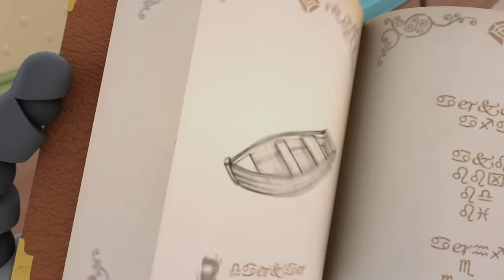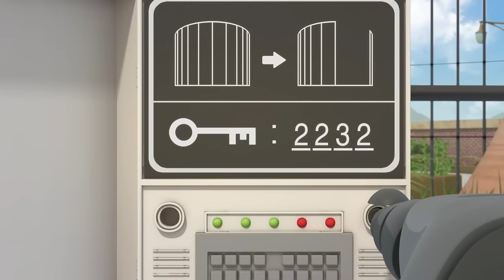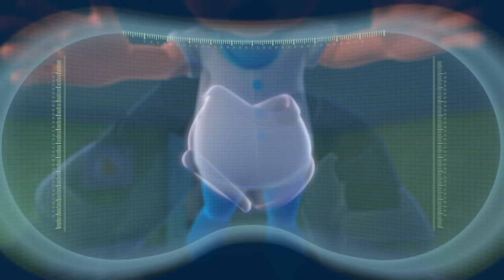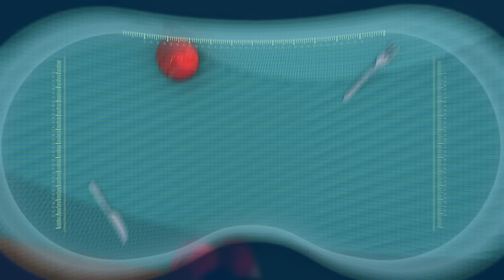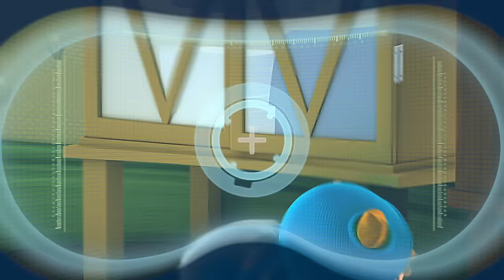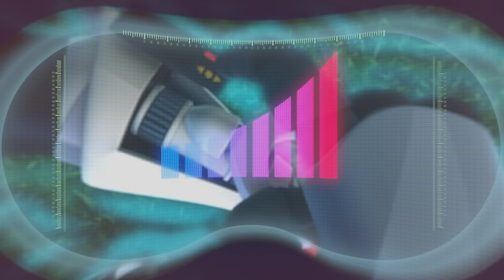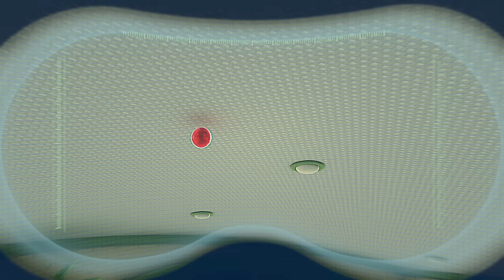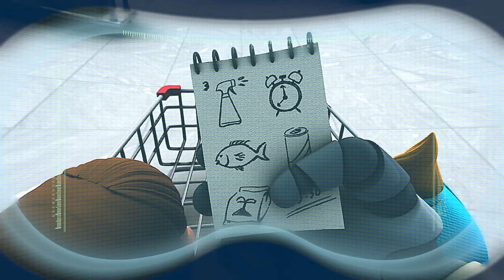9 HOURS OF ARPO The Robot 🤖 - Mission Moo Moo | Moonbug Kids TV Shows | Cartoons For Kids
🤖 News reporter Debbie interviews Arpo at a military base. Arpo, the last surviving commando robot is about to get terminated if he doesn’t get new job. Accidentally he follows Debbie and saves Dilovelys…And gets hired as a nanny.

Arpo might seem scary but he isn't some top secret government's project, he is just a harmless housekeeper; one who unfortunately finds himself working for the wackiest family known to mankind. His main job is to look after the impossibly absent-minded adults, clean up after the meddling nine-year-old boy and most of all, survive Baby Daniel (a little trouble magnet.)

Moonbug Kids TV Shows is the home of all your favourite cartoon TV shows with full episodes! Join the Supa Strikas football squad, Boboiboy and his super friends, Arpo the robot and Mr Bean on all of their exciting adventures.

00:00 Intro
00:09 Mission Moo Moo
11:04 Camera Shy
21:33 Arpocatabra
33:49 Run for Your Life
44:28 Germ War
56:01 Baby Naptime
1:07:15 Knock Knock Who’s where
1:18:19 Boy In The Bubble
1:29:13 Got Milk
1:40:43 Running on Empty
1:51:35 At the Zoo
2:03:11 No No Nannybot
2:13:59 Rise of the Machine
2:24:24 Squirrel Madness
2:34:45 Sound of Smoothie
2:45:06 Peekabooboo
2:55:35 Machine Washable
3:05:52 Fiddling On The Roof
3:16:10 Your Wish Is My Command
3:26:49 Bath Time Blues
3:37:16 Helicopter Havoc
3:47:36 Hide and Seek
3:58:05 Frog in your throat
4:08:25 Sleepwalker
4:19:08 Water Woes
4:29:25 Remote Remote control
4:39:44 ET
4:50:21 Baby Bob
5:00:43 Rocket By Baby
5:10:50 Jumping Hiccup
5:21:12 Handle The Tooth
5:31:21 Master Of Household-Fu
5:41:39 Egg Of Dragon
5:52:02 The Big Leap
6:02:18 Save The Kids
6:12:33 Flower Power
6:23:06 Stuck On You
6:33:27 Plant Vs. Robot
6:44:50 Robot On The Run
6:55:23 Emma Takes The Cake
7:05:55 Fist full Of Ducklings
7:16:20 Daniel’s New Bed
7:26:50 Of Course You Realize
7:37:16 Influenza
7:47:51 Robot Over The Rainbow
7:58:11 Washing Machine
8:09:05 Frozen Age
8:19:23 Blackout
8:29:26 Hyper Hypermart
8:39:40 Sneezing Frenzy
8:49:45 Baby Racer
9:00:06 Runaway Robot